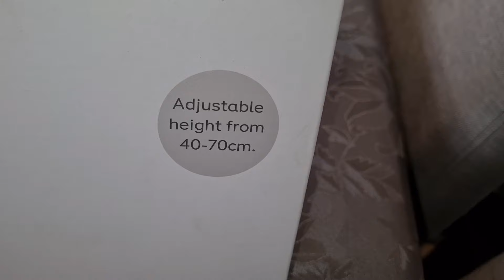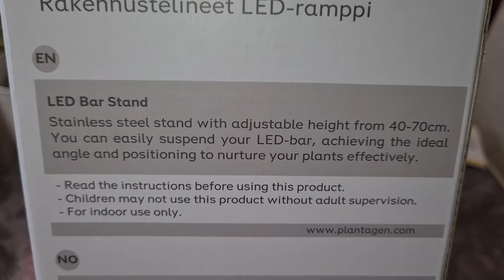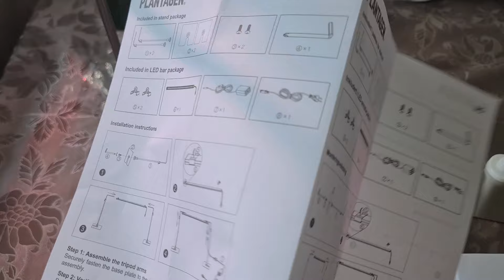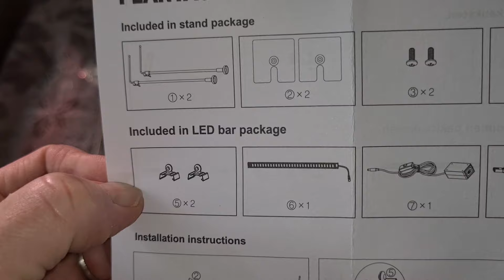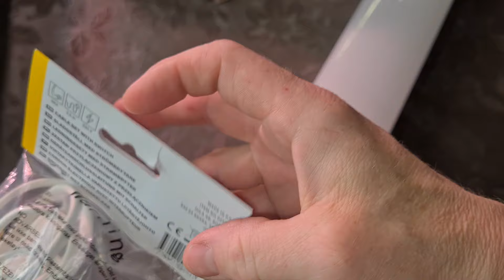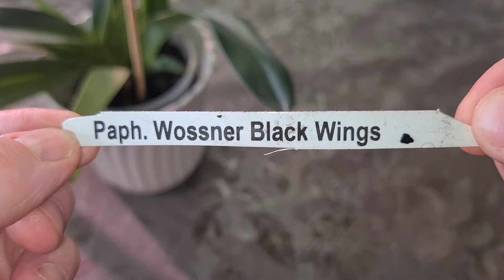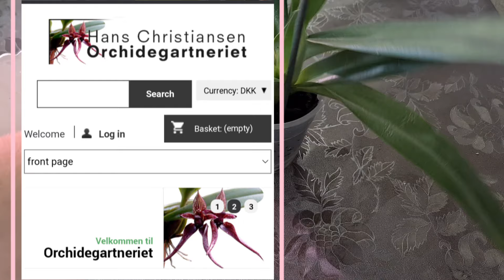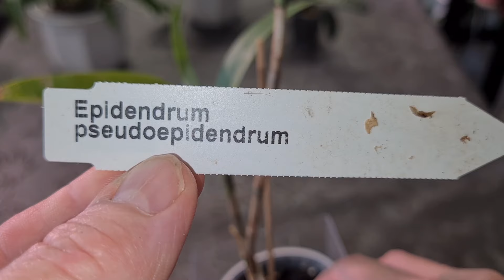Orchids and more haul 1 year UPDATE and installing new LED lights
Hi and welcome to my orchid channel!  :-)

That would mean a lot to me :-)

This video is a one year update video o the orchids and more haul I did in may -23.
I will also install some new grow led LED tubes for my largest paphiopedilums (some of which were in that particular haul)

Ninja Orchids channel (a very nice orchid channel here on Youtube, very thorough and utterly describing dig deep into matter channel, Ninja was the first person to ever commenting at my channel here on Youtube,  and later she even invited me amongst others to join the care collabs 😀)

Miss Orchid Girl
(one of the first orchid channels I started to follow here on youtube, I love her energy and lovely orchids especially her tolumnias)

Roger's Orchids

(The 2nd orchid channel I started to follow dearly here on Youtube.
A very cosy channel, could listen to him chatting away for hours. Very skillful esp regarding dendrobiums)

Miracle Orchids

A lovely channel from Romania, also one of the first channels I found here on Youtube..too bad she stopped posting 1 year ago 2022 ut seem...but still, she managed to get a mass blooming out if a cattleya dowiana aurea sitting in semi hydroponics not bad, not bad at all.

Howard's Orchids:

(A channel I found most recently 2023.. too bad he post so seldom but kn rerurn you get a real worth while when he actually decides to upload! Very cosy greenhouse/room, very unusual orchids and a very nice skillful charachter.)

There are soooo many more great channels out there, just wanted yo share the ones I've watched the most, until now that is, this might change when I get more time on my hands to actually dig deeper into a  for me ' new' orchid channel

My orchid community where I am a member of the board (secretary since februari 2016 and vise chairman since 2022) West of Sweden Orchid society